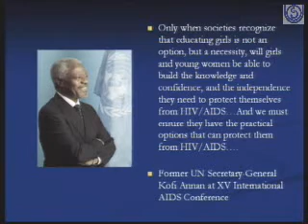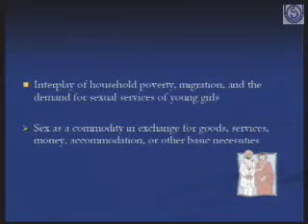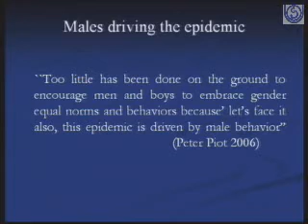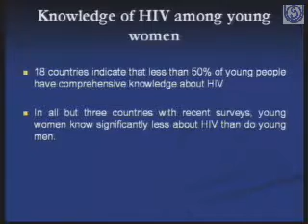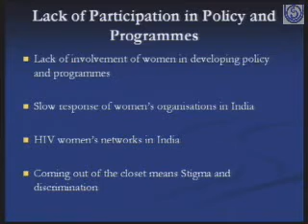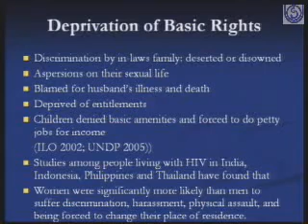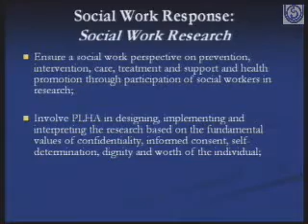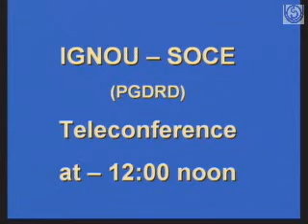Women and HIV Social Work Response